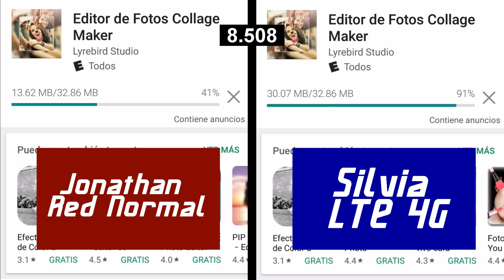El entretenimiento tiene mayor velocidad con LTE 4G